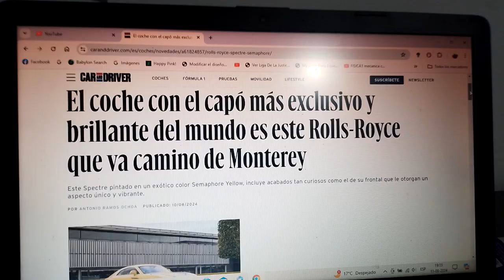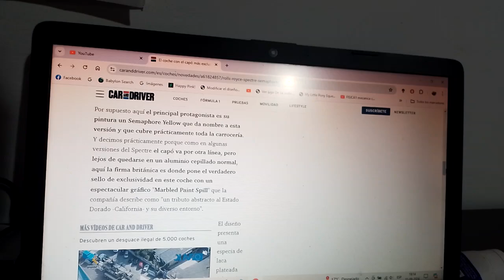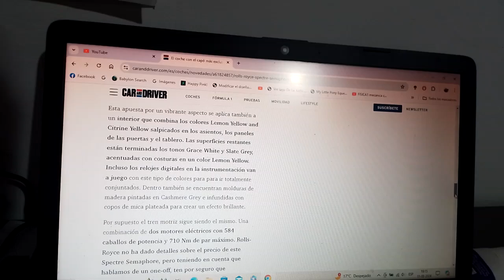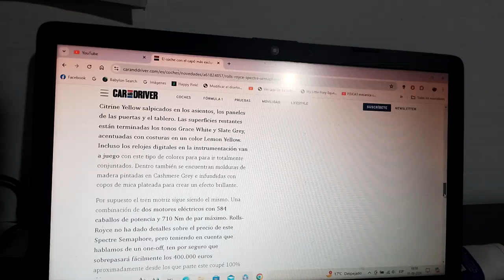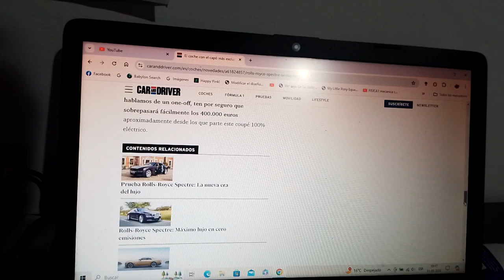Rolls Royce Spectre Semaphore información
Este es un one off sobre un ejemplar del primer modelo totalmente eléctrico de la marca automotriz británica que próximamente será presentado en la nueva versión 2024 de la Monterey Car Week